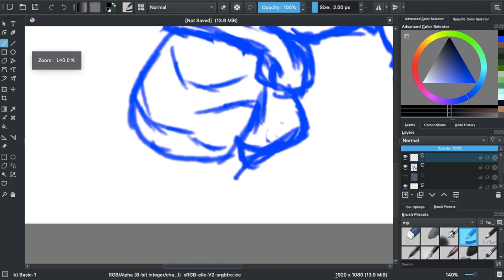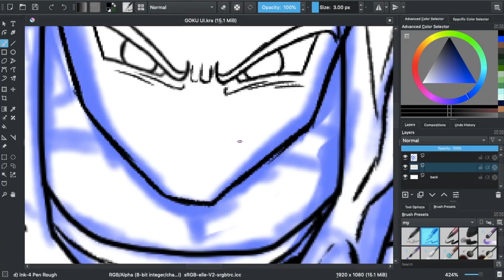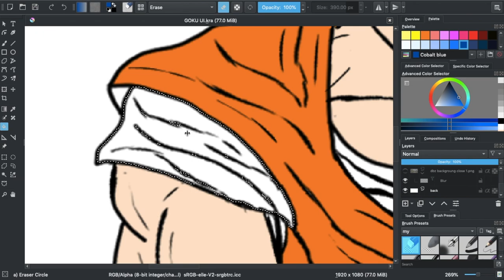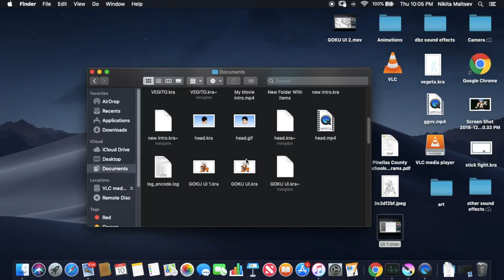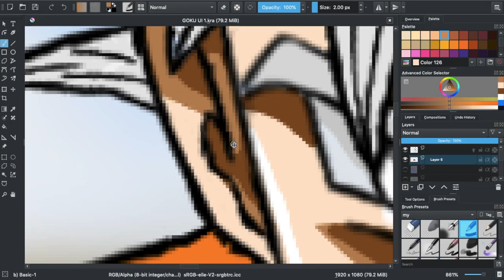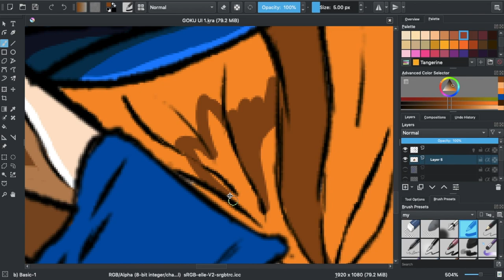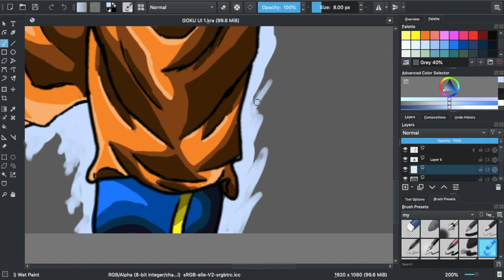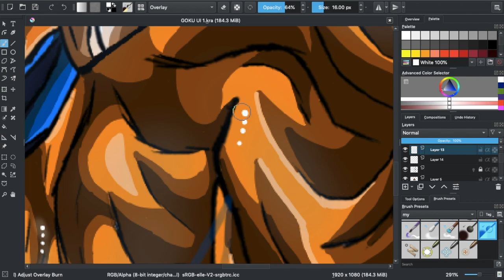Goku Mastered Ultra Instinct | Speed Paint | krita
One of the subscribers suggested to draw UI Goku and i did it.
I tried to draw Goku that completely mastered UI and can access it at any time, thats why his clothes aren't ripped XD.
I will study more of animation so i can produce better quality projects , this is why i wont upload big animations like goku vs vegeta or gogeta vs zamasu.